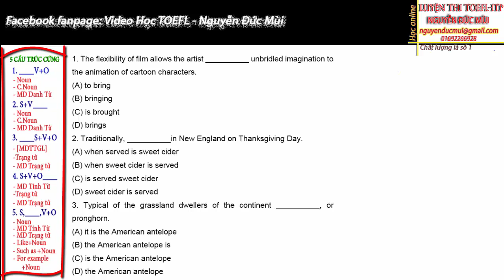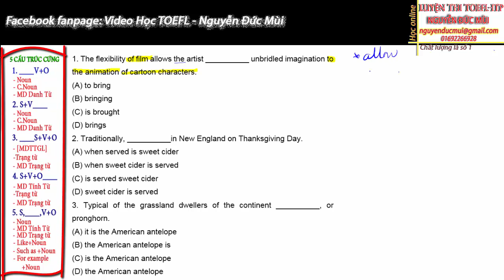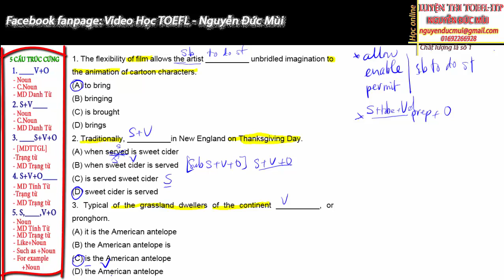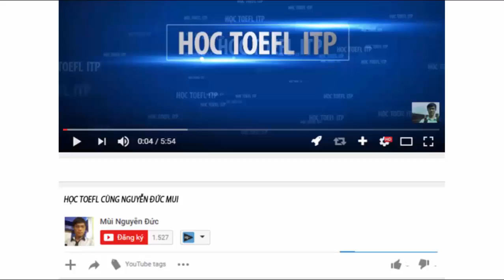Toefl itp | Chữa 15 câu sau | Đề toefl itp 1989-01| câu 01-03